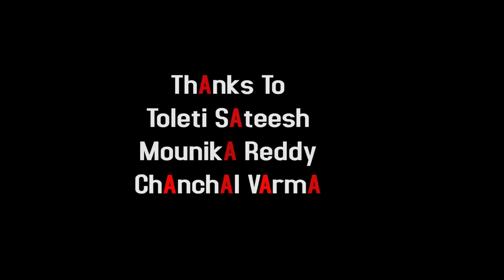ANASUYA telugu comedy short film 2018 -film by: Ram & Nani Yendru- DOP & Editing :Laxman Naidu K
ANASUYA telugu comedy short film 2018 -film by: Ram & Nani Yendru

Dhakshita Presents
SM Studios Banner

Cast:
Ram Yendru
Nani Yendri
Ashok Yedidha
Hari Krishna

Dubbing Studio:SM Digital Studio’s

              Ashok Yedidha

Dubbing Studio :SM digital Studios

DOP:
Laxman Naidu.k

Editing
Laxman Naidu K

Story-Scr-ply-Direction :
Ram Yendru
Nani Yendru